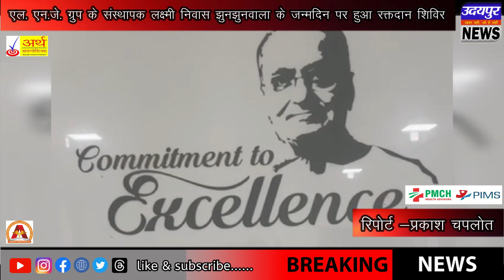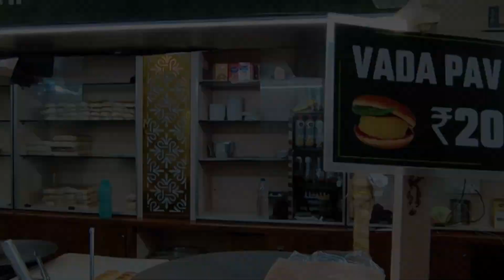एल. एन.जे. ग्रुप के संस्थापक लक्ष्मी निवास झुनझुनवाला के जन्मदिन पर हुआ रक्तदान शिविर